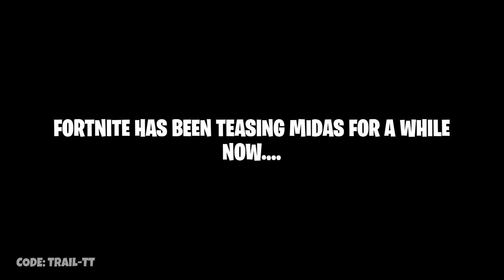Fortnite “Midas making an return”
fortnite chapter 4. Midas is making an return!